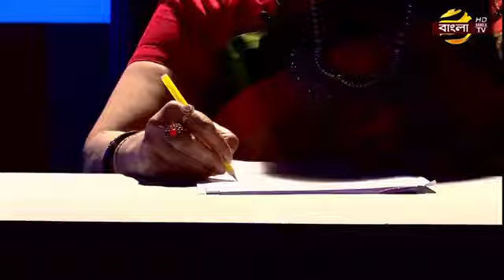কোন পথে রাজনীতি !